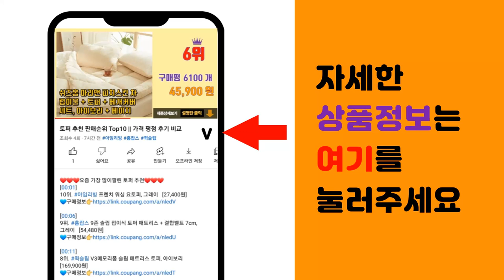샤프란 섬유유연제 추천 판매순위 Top10 || 가격 평점 후기 비교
❤️❤️❤️요즘 가장 많이팔린 샤프란 섬유유연제 추천❤️❤️❤️

[00:01]
10위. 샤프란 아로마시트 섬유유연제 후레쉬 드림 본품, 50매, 1개 [7,900원]

[00:06]
9위. AURA 샤프란 아우라 드라이 시트 섬유유연제 스모키머스크향 본품, 40매, 1개 [8,600원]

[00:11]
8위. 샤프란 섬유유연제 코튼 앤 크림 리필, 2.1L, 1개 [3,450원]

[00:16]
7위. AURA 초고농축 섬유유연제 미드나잇골드 상큼한향 본품, 1L, 2개 [8,450원]

[00:21]
6위. 샤프란 아로마시트 섬유유연제 코튼블로섬향 본품, 30개입, 1개 [5,950원]

[00:26]
5위. AURA 초고농축 섬유유연제 스모키머스크 본품, 1L, 1개 [4,690원]

[00:31]
4위. 샤프란 엘지 샤프란 코튼 베이비파우더 플러스 섬유유연제 본품, 2.8L, 1개 [4,400원]

[00:36]
3위. 샤프란 꽃담초 허브부케가르니 섬유유연제 연꽃&유칼립투스 리필, 1.6L, 1개 [5,950원]

[00:41]
2위. 샤프란 섬유유연제 프레쉬 블루, 3.1L, 1개 [5,370원]

[00:46]
1위. 샤프란 아로마 섬유유연제 프레쉬 아로마 본품, 3.1L, 1개 [4,890원]